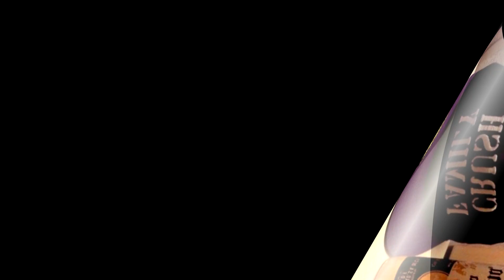Prince Vibe '11| The Dreamer- Common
Popping freestyle to Common's "The Dreamer" song off his new album.  I'm just trying to get my groove back..so enjoy!